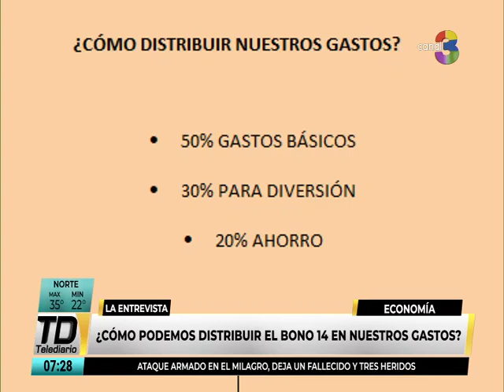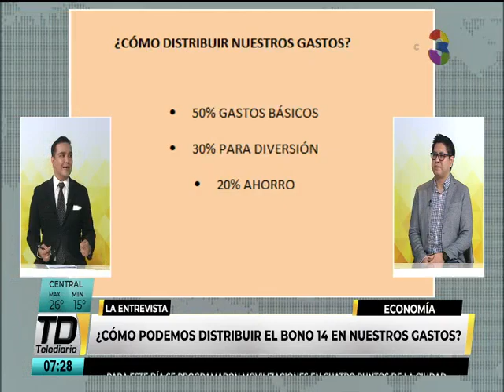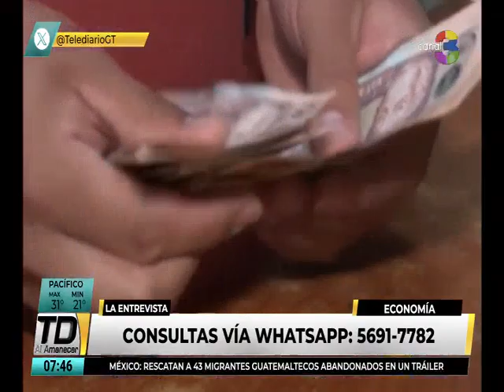Sepa usted cómo aprovechar el Bono 14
De acuerdo con un coach financiero, esta bonificación recompensa un año de trabajo completo, esto dependiendo del contrato.
También se recomendó que la ciudadanía acceda a una educación financiera apropiada y, de preferencia, a temprana edad.